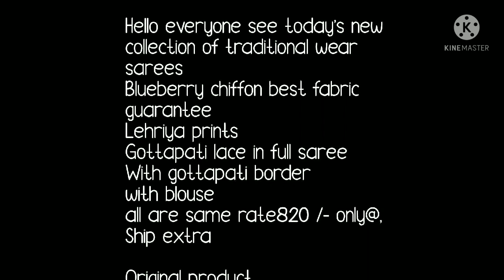Gota Patti Lahriya Saree For Savan 2021// Rakhi//सावन 2021 के लिए गोटा पट्टी लहरिया साड़ी// Ep 7.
HELLO ALL
Todays collection is gota patti saree. perfect colurs for upcoming festival . all over gota lace with plane bluse pice. beautiful  bulberry chiffon fabric with lahriya gota lace in full saree.Watch this video until the end.

1 . watsup for order: 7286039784
 2. no negotiations please
 4.Sorry, cash on delivery service is not available
 5.payment can send through RTGS,,google pay or paytm,account transfer.
 6.Dispatch will be with in 2 3 day after payment
 7.After dispatching we will send you courier number through watsup
 8.Depends on distance item will receive.normally 7 to 10 working days
 9.Take video at the time of parcel open
10.if you find any damages you can returned to same address
11.we supply all over  india,and overseases also.